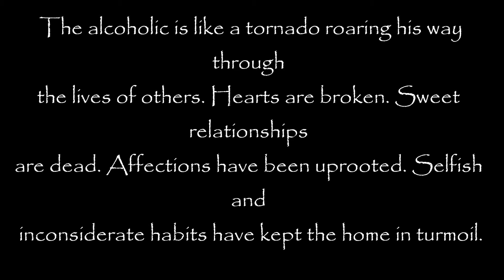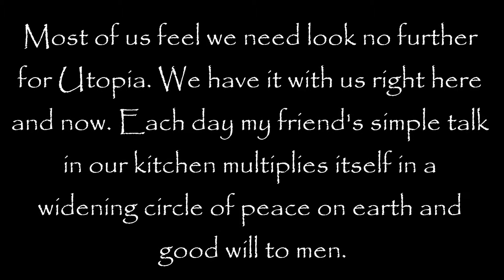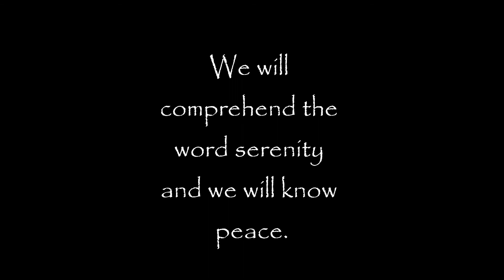Better Than I Used To Be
A Video of hope.